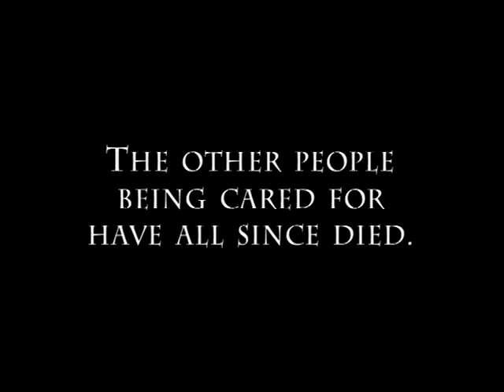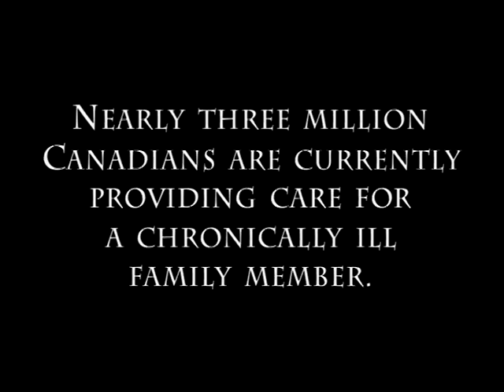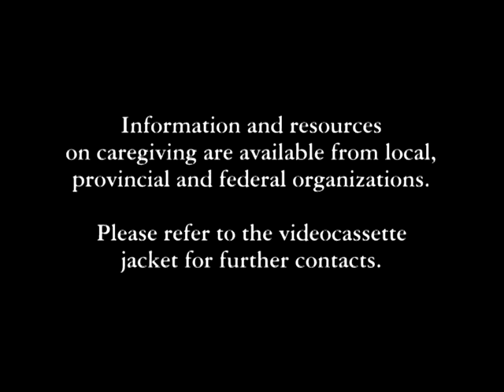Labour of Love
Labour of Love includes five intimate profiles of caregivers and their families. This special video takes us to the heart of what it means to be a caregiver, offering hope for everyone who is caring for a family member.

Directed by Dan Curtis - 1998 | 45 min